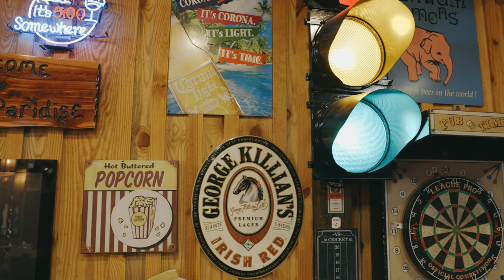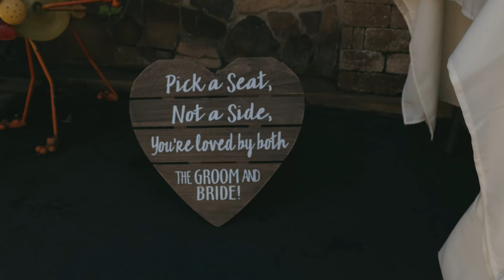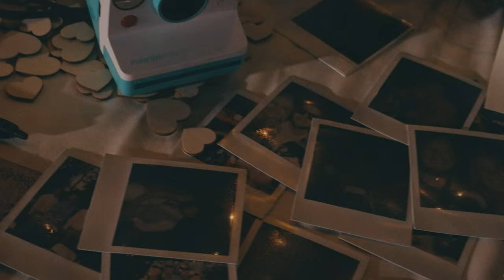Haley & Brandon | The Feature Film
MB012JB0QDDBMBC
09.25.21
Venue: @Pine Paradise Rental Property: Lakefront Resort on Nolin Lake, KY.
Coordinator: Weddings With Nikkii
Catering: Southern Lady's Cooking
Bartender: Naked by Sunday
DJ: @Perfect Pitch DJ Service, LLC
Hair: Courtney Hillbert at PK Salon